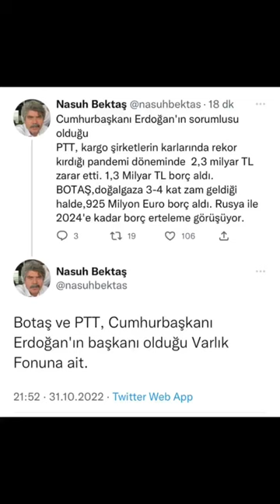Cumhurbaşkanı Erdoğan'ın sorumlusu olduğu PTT zarar edip borç aldı. BOTAŞ borç aldı, ödemelerini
Cumhurbaşkanı Erdoğan'ın sorumlusu olduğu
PTT, kargo şirketlerin karlarında rekor kırdığı pandemi döneminde  2,3 milyar TL zarar etti. 1,3 Milyar TL borç aldı.
BOTAŞ,doğalgaza 3-4 kat zam geldiği halde,925 Milyon Euro borç aldı. Rusya ile 2024'e kadar borç erteleme görüşüyor.